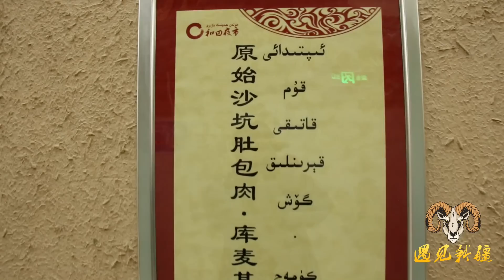【和田游】美食一次吃不够！胖纸哥来到和田夜市 超120种民间美食 新疆最大的夜市 一年四季营业